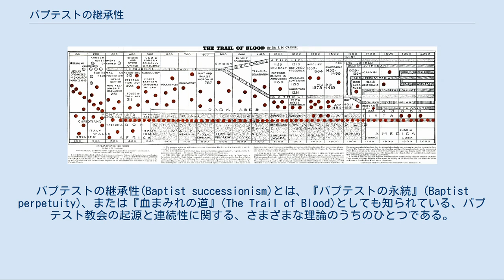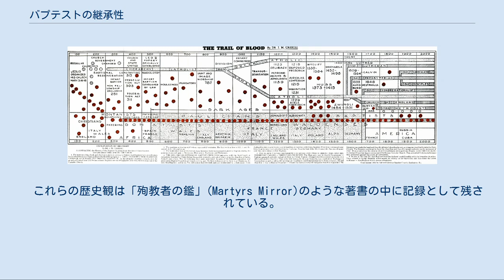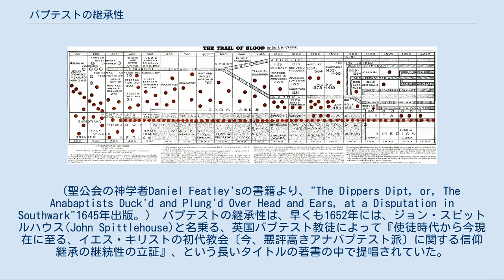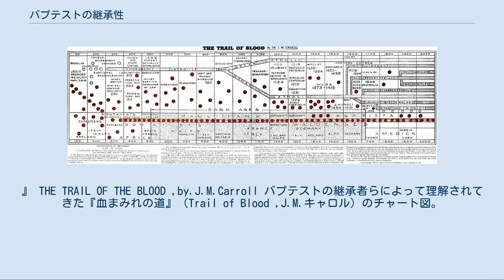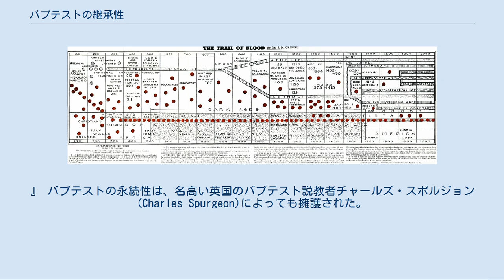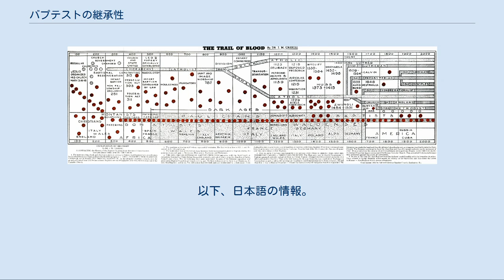バプテストの継承性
ランドマーク・バプテスト
バプテストの継承性(Baptist successionism)とは、『バプテストの永続』(Baptist perpetuity)、または『血まみれの道』(The Trail of Blood)としても知られている、バプテスト教会の起源と連続性に関する、さまざまな理論のうちのひとつである。
それは今日のバプテスト教会と、ほぼ同じ信仰を保ったままキリストのいた頃の時代より、歴史上における継承教会の途切れることのない連鎖に関する理論である。
（但し、どの時代でもバプテストという名称ではなかった。）　　モンタノス派、パウロ学派、カタリ派、ワルドー派、アルビ派、そしてアナバプテスト派などのような、古来の幼児洗礼に反対したグループ、それらはバプテストの後継者らによって現代のバプテスト教会の先駆者として、お互いの間で見なされてきた。
　これらの歴史観は「殉教者の鑑」(Martyrs Mirror)のような著書の中に記録として残されている。
 この見識は、かつてより大抵はバプテストの間で保持されてきた。
　しかし、19世紀の終盤以来になると、その理論は、ますます非難と今日までに至る大いなる疑念の影響を受けるようになった。
そして20世紀後半に入り、アメリカの南部バプテスト教会の間では有力な見識（考え方）として、いまだに継続されている。
　その見識は、おもに今日のランドマーク派と同一のものだが、もっとも彼らは、そう独善的ではない。
　この概念は、ローマ・カトリック、東方正教会、そして聖公会の使徒継承説、さらにモルモン教の復古主義者の考え方に対立する立場、またさらにストーン、キャンベルの復帰運動など、それらの対比の中で、見い出すことができる。
 版画『ディッパーズ・ディプト』，アナバプテストの浸礼に関する、英国・テムズ川南岸のサザーク地方での当時の論争を描いたもの。
　（聖公会の神学者Daniel Featley'sの書籍より、"The Dippers Dipt, or, The Anabaptists Duck'd and Plung'd Over Head and Ears, at a Disputation in Southwark"1645年出版。） バプテストの継承性は、早くも1652年には、ジョン・スピットルハウス(John Spittlehouse)と名乗る、英国バプテスト教徒によって『使徒時代から今現在に至る、イエス・キリストの初代教会〔今、悪評高きアナバプテスト派〕に関する信仰継承の継続性の立証』、という長いタイトルの著書の中で提唱されていた。
 バプテスト継承論に立つ歴史家は、アナバプテストの古い時代に至るものとして、ローマ・カトリックとプロテスタントの歴史家と弁護者の声明書の大部分を信頼した。
　あるひとつの声明書は、ウィリアム・ウィリアムズ（William Willams，アメリカ・南部バプテスト教会神学校の教授のひとり）によって、彼のバプテスト史の講演会の中で例証された。
　オランダ改革派の神学者、アナエオス・ユパイジと、イザーク・ヨハンネス・デルモウトの著作〔彼らの研究資料から『オランダにおける改革派教会の歴史，Breda, 1819』〕 の中で、このように述べている： 　『我々はすでにバプテストに関する、次の事実を見てきた。
　・・・かつての時代はアナバプテストという名であったこと、そして近年におけるメノナイト派は、もともとはワルドー派であったこと。
　やがてここまで後の時代になって、人類は教会の歴史のなかで、良き報酬の名声を得てきた。
　その結果として、バプテストは、全ての時代を通して今まで純粋な福音的信仰を守ってきたクリスチャンの共同体として、おそらくは使徒時代から継続された、最古で唯一のキリスト教教派であろう。
　この連合体は、ローマ法皇教の連中から論戦されても、この真理の証し人としてバプテスト共同体社会に奉仕し、内側からも外部の圧力にも決して道を逸れることはなかった。
　16世紀に引き起こされた宗教改革は必要であり、なくてはならないものだった。
　そしてローマ・カトリックの人を惑わす空論の論駁のために、同時に彼らバプテストもまた奉仕した。
　彼らの共同体は、かの如く最古の教会共同体社会だからである。
』 THE TRAIL OF THE BLOOD ,by.J.M.Carroll バプテストの継承者らによって理解されてきた『血まみれの道』（Trail of Blood ,J...